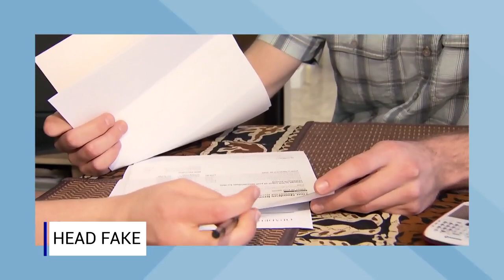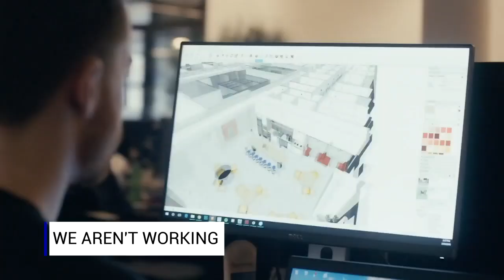Taking Stock - Inflation ticks higher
Guest: Has the Bank of Canada managed to slay inflation without a recession? Jean Francois Perrault, Senior Vice President.